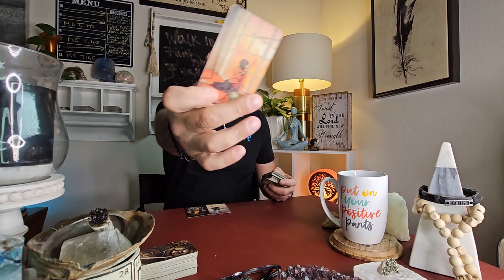Cancer Leo Someone Now Knows The Worth Of This Person & Is About To Make A Move